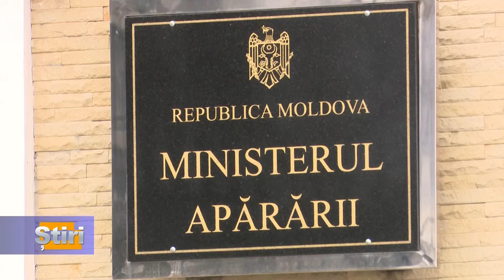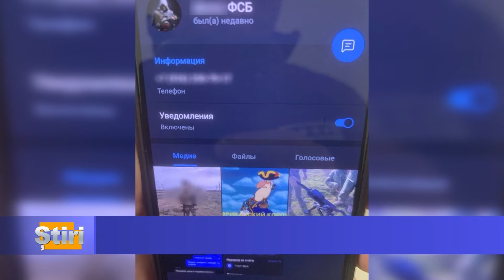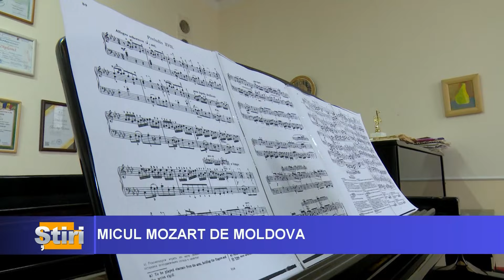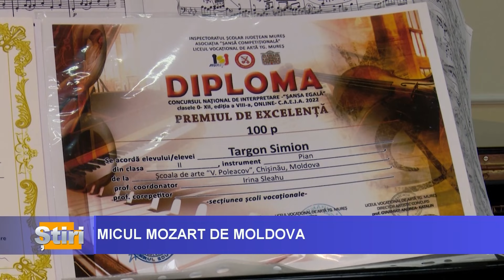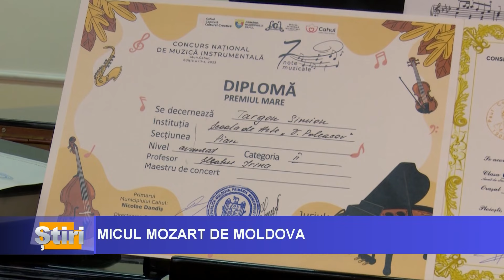ȘTIRI LA VOCEA BASARABIEI, ORA 17:00 cu Octav Tarlapan 12/03/2024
- Ambasadorul Rusiei la Chișinău, Oleg Vasnețov, a ajuns la Ministerul Afacerilor Externe. Diplomatului rus i-a fost comunicată poziția de dezaprobare a deciziei referitor la deschiderea secțiilor de votare a Federației Ruse în regiunea transnistreană;

- Până la sfârșitul anului 2025, Republica Moldova va achiziționa cel de-al doilea radar militar. Asigurarea vine din partea ministrului Apărării, Anatolie Nosatîi; - Ucraina va construi o linie de două mii de kilometri de fortificații;

- Armenia ar putea părăsi Organizația Tratatului de Securitate Colectivă, alianța militară condusă de Moscova.